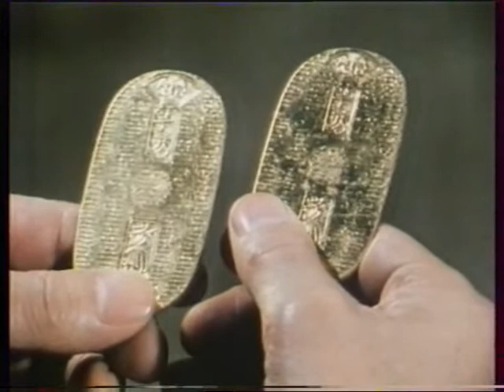Sokol - strážce noci č . 5 - Penězokaz,původní dabing čst,vhs rip